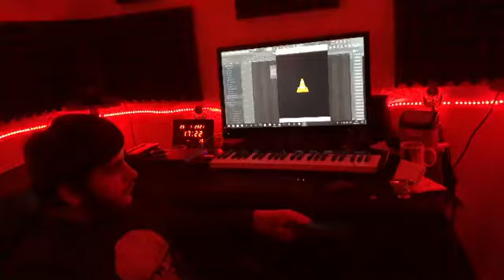Vahram Hovhannisyan New Song 2021